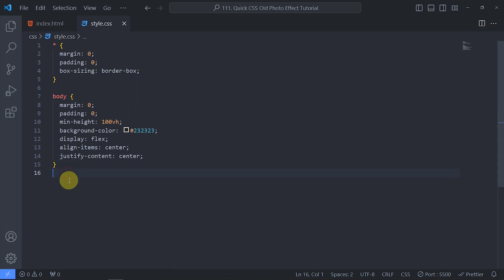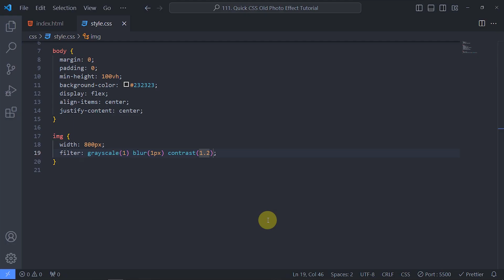Quick CSS Old Photo Effect Tutorial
Welcome to *DesignTorch!*

In this YouTube video, I'll show you how to apply filter effects on images in CSS for websites. Watch now and level up your web development skills!

Happy coding! 🚀